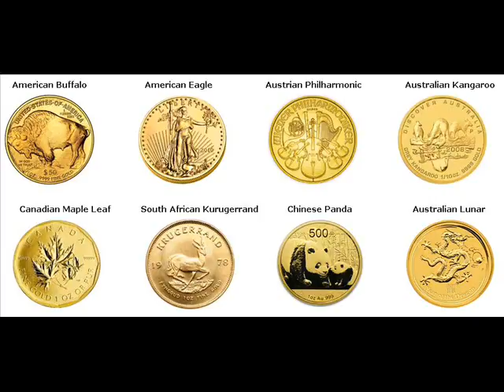Gold Bars For Sale Guatire Venezuela